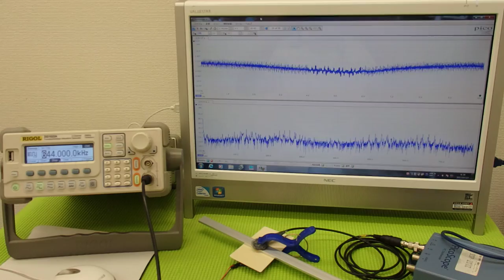オリジナル超音波プローブの「発振・制御」技術